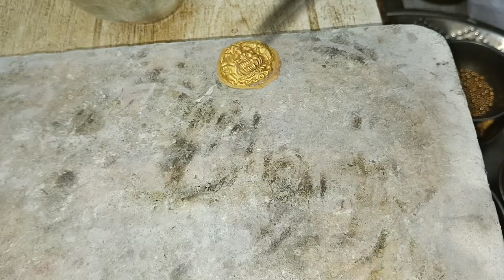Choker necklace set design|||| making full video||| A jewellery design making (22k)Gold halmark !!!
hello all

Thankyou sir suriya reddi It is to order
This item weight 80gm and price for Indian rupees 4,920,000 only

this Gold jewellery halmark choker Necklace set design making by Gold_Smith_Rahul /

Friends, because the video is too long, it has been fast-tracked in many places, please do not cut the video anywhere, watch it carefully

for mor interesting video

any questions me

tweeter